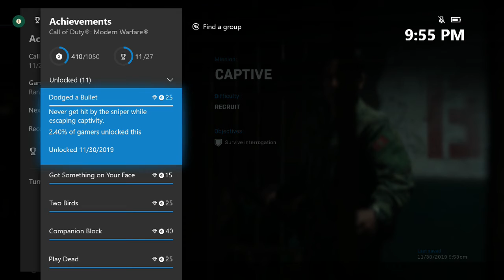Call Of Duty: Modern Warfare Achievement/Trophy Guide - Dodged a Bullet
Mission 11: Captive.

After fighting the first wave of soldiers in this level, you will come in contact with a Sniper area. A red laser will show you were the soldier is aiming at. The main strategy is to sprint-slide from cover to cover after you hear him fire a shot. At the beginning, go across the street behind the brick house. Then stay to the right side. Slide from one small cover to the next. The closer you get to the Sniper there will be a bridge on the right side. Go quickly and slide under the bridge. Stay close to the wall, the Sniper will not be able to shot you there. Lay low as you go uphill, lastly, wait for him to miss a shot and then you sprint-slide over to the building the Sniper is in. When you enter, aim above to kill the Sniper, afterwards, the achievement/trophy will unlock.

I hope this helped and I hope you enjoyed!